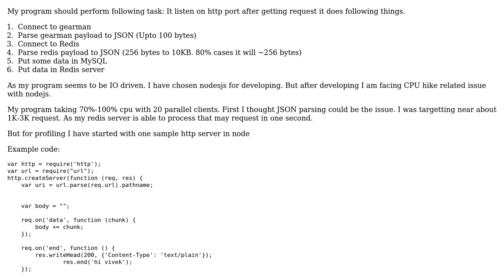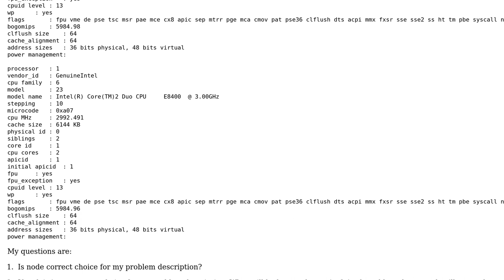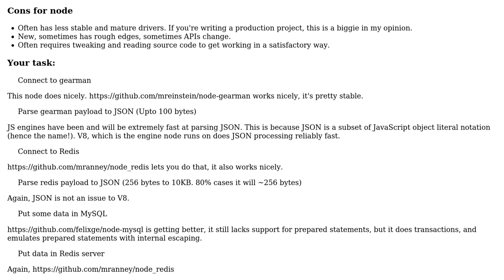Software Engineering: Is Node.js correct choice for JSON parsing and IO driven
With thanks & praise to God, and with thanks to the many people who have made this project possible! | Content (except music & images) licensed under CC BY-SA | Music | Images & others | With thanks to user Vivek Goel user Benjamin Gruenbaum and the Stack Exchange Network Trademarks are property of their respective owners. You are responsible for your own actions.